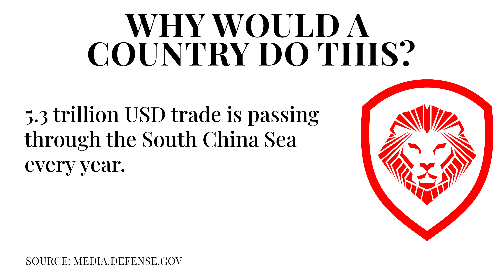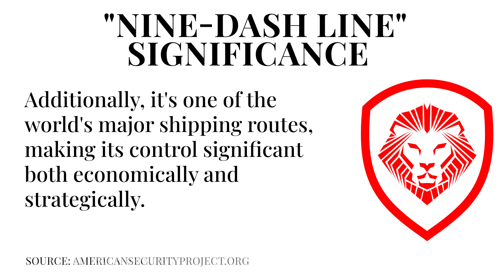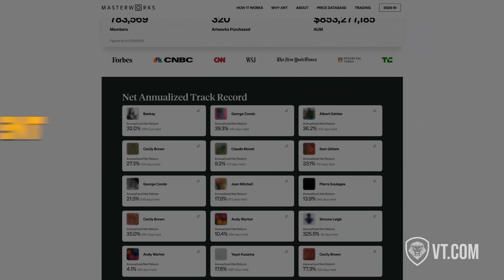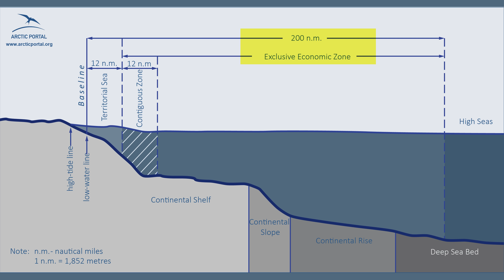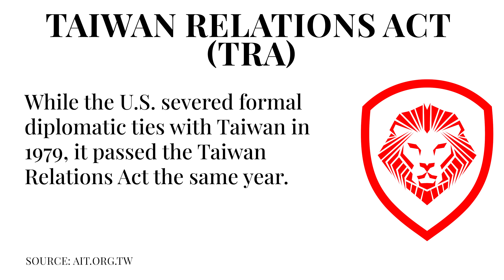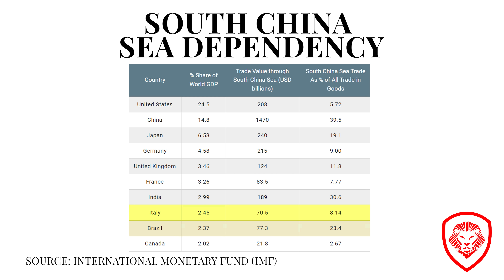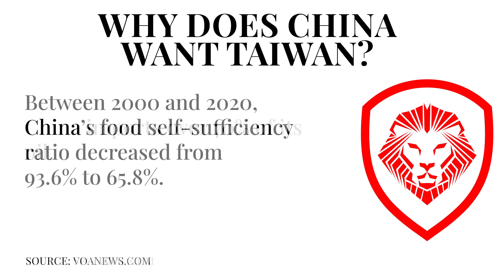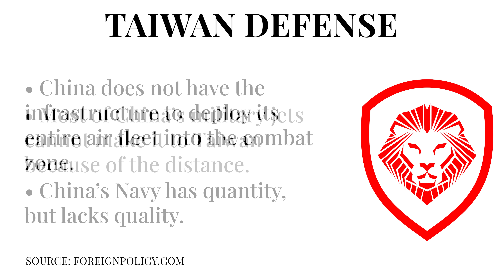China vs Taiwan - What Will Happen if China Invades?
Patrick Bet-David explains the volatile situation between China and Taiwan. What would happen if China invaded? Why is China building fake islands right now?

Skip the waitlist and invest in blue-chip art for the very first time by signing up for Masterworks

Purchase shares in great masterpieces from artists like Pablo Picasso, Banksy, Andy Warhol, and more. See important Masterworks disclosures